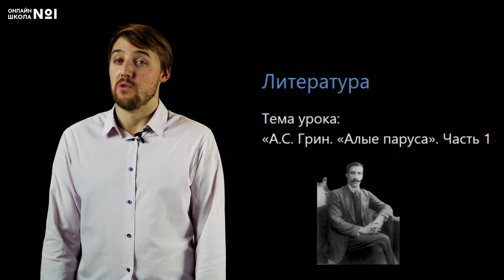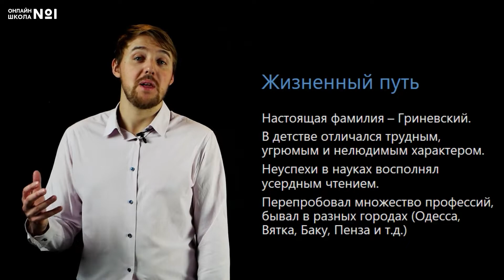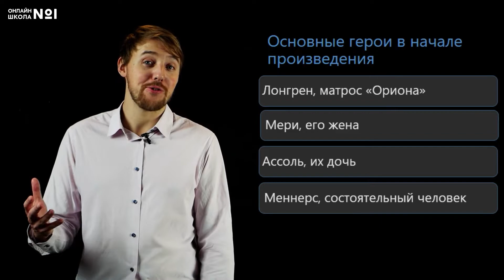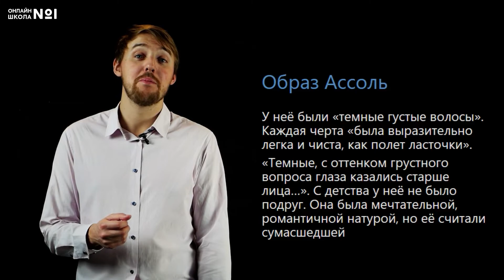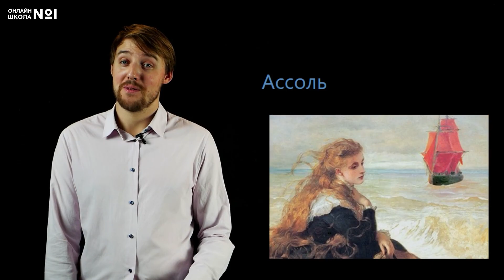Александр Грин. «Алые паруса». Часть 1. Видеоурок 19. Литература 6 класс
Тема урока: А.С. Грин. «Алые паруса». Часть 1.

📌Содержание:
0:00 Вступление
0:45 Жизненный путь
1:37 Творчество писателя
2:23 Феерия
2:52 Основные герои в начале произведения
4:30 Ассоль